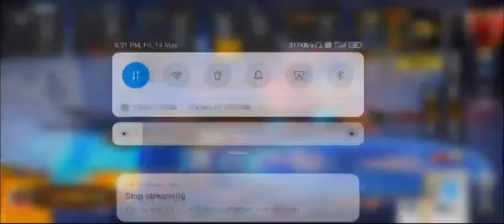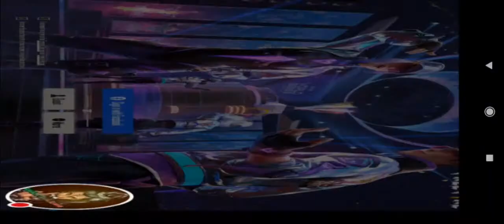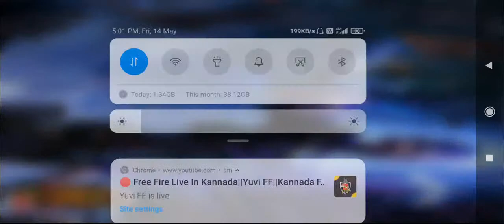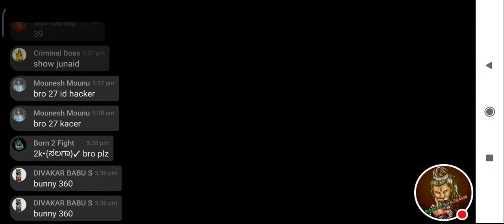REACHING 5K SUB. SPECIAL SOLO TOURNAMENT FOR SUBSCRIBERS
5K SUB SPECIAL KAALA BHAIRAVA GAMING PRESENT SOLO TOURNAMENT..
SURPRISE PRIZES FOR WINNER..

TOURNAMENT SELECTION PROCESS STARTS..
EVERY DAY 5PM ID PASSWORD GIVEN IN LIVE
JOIN OUR ROOM  SOLO CLASSIC MATCH..
THAN WE SELECT TOP 2 FOR TOURNAMENT
EVERY DAY TWO MAP ONE IS BERMUDA ANOTHER ONE IS BERMUDA REMASTER..
TOTAL 4 PLAYERS SELECT TO SOLO TOURNAMENT..
SO LETS JOIN THE TOURNAMENT...
EVERY ONE CAN JOIN.

AFTER MATCH TOP 2 PLAYERS TAKE SCREEN SHOT... AND SEND TO ME
ONLY WHATS UP MSG
STRICTLY NO CAL

FOR MORE TOURNAMENT DETAILS
JOIN OUR OFFICIAL WHATSUP GROUP